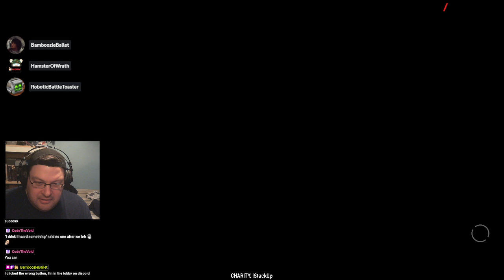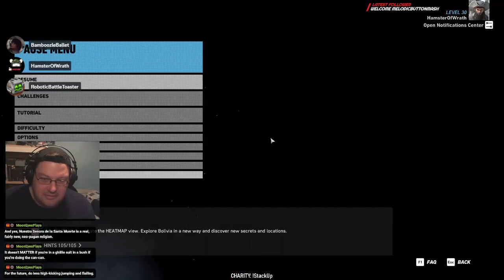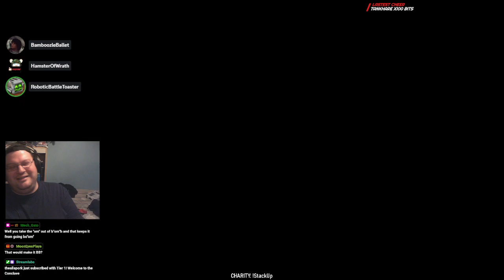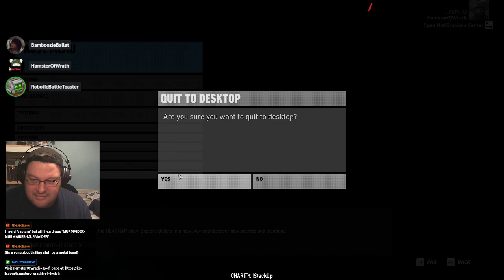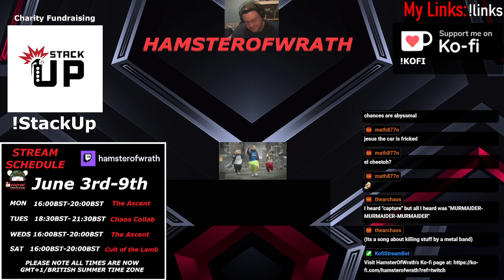3.Going Wild in the Isles with Wildlands. We are professional oper-tator, yup.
0:00 Intro
7:50 Stream Begins